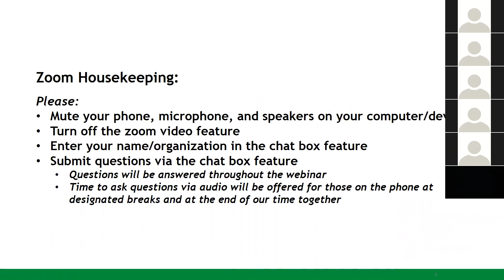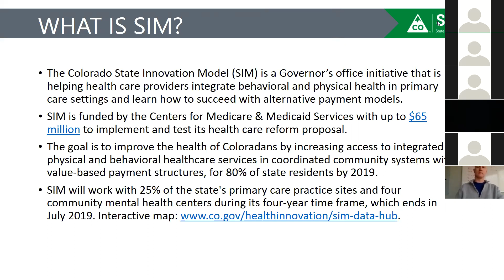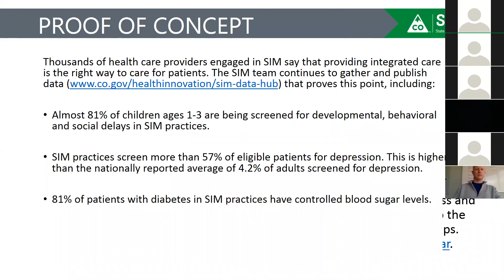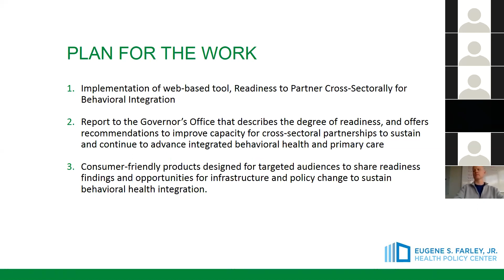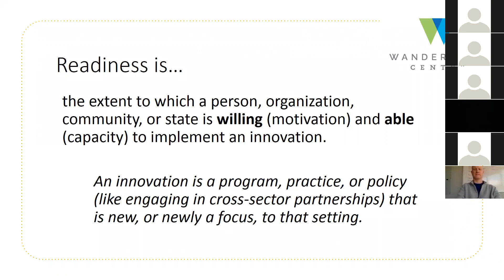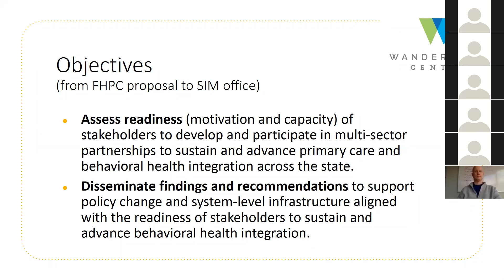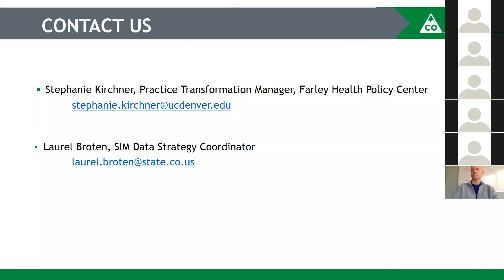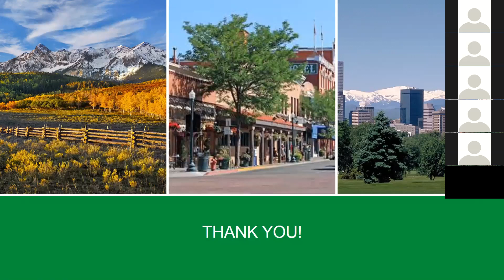stakeholder readiness webinar 3 1 19